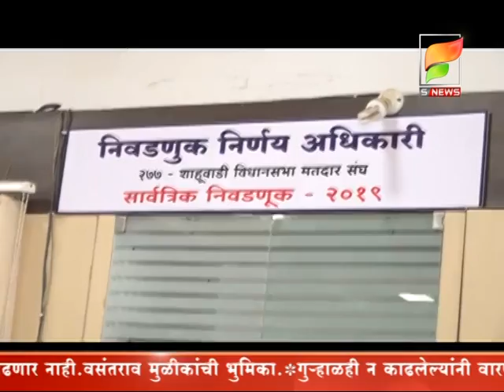S NEWS /- गुऱ्हाळही न काढलेल्यांनी वारणेची मापं काढू नयेत-विनय कोरेंची टीका.